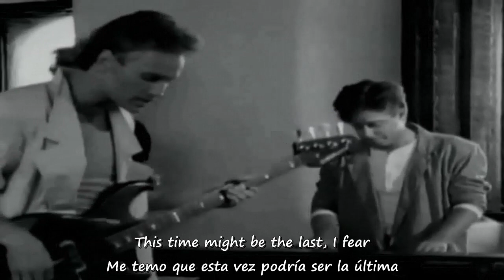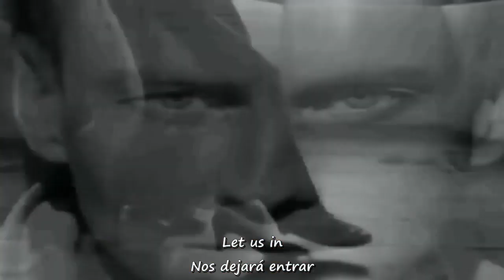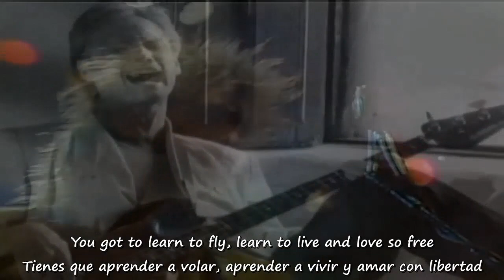Mr. Mister - Broken Wings (1985) Lyrics / Subtítulos Español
Artista     : Mr. Mister
Canción  :  Broken Wings
Álbum     :  Welcome to the Real World
Año         : 1985

Saludos!!!